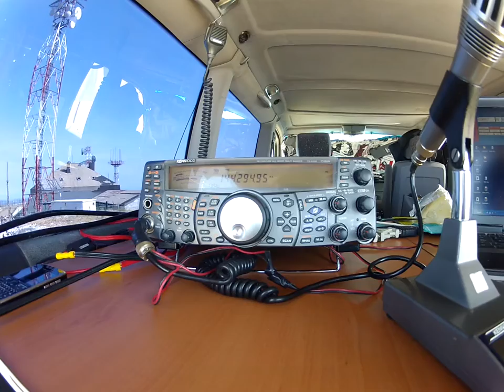Buitrarrácos!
Mediodía del Domingo 7 de Julio.
 en Villuercas, Cáceres